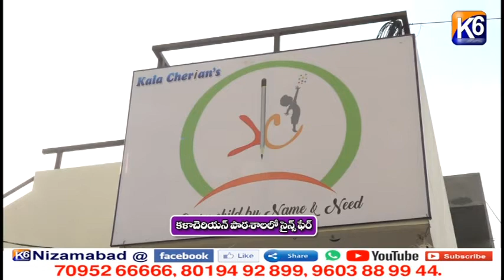కళా చెరియన్ పాఠశాలలో సైన్స్ ఫెర్ || K6 NEWS || 27-11-2021